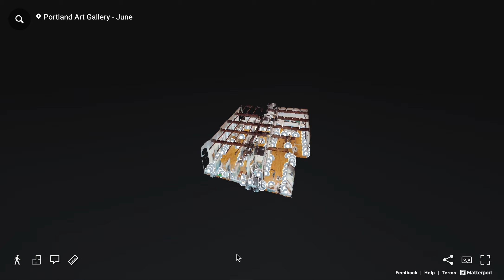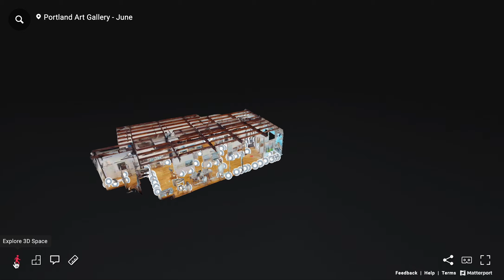Walk Through Our June 2023 Art Exhibition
Walk through our June 2023 art exhibition with this gallery scan and recording. See a show you missed, or revisit a painting you saw and loved.

Portland Art Gallery installs a new collection every month. Opening receptions are held routinely on the first Thursday every month from 5 - 7 pm.

If you can't attend, you can join us right here on YouTube.